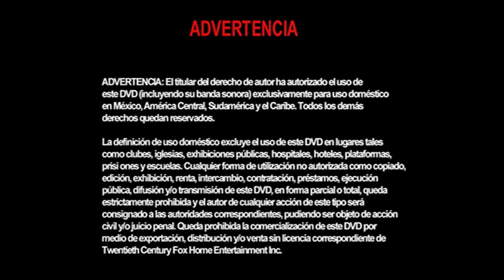Cierre DVD Rocky 2001 (Argentina)